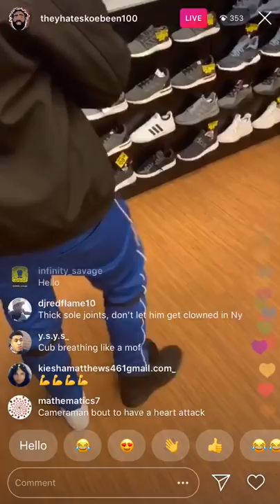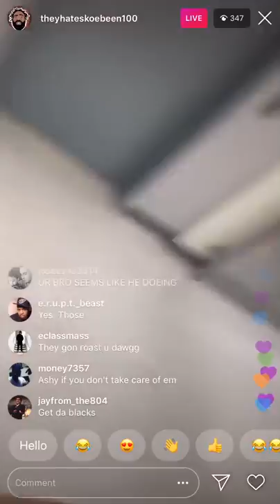Boskoe💯 in New York shopping for shoes.......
Boskoe100